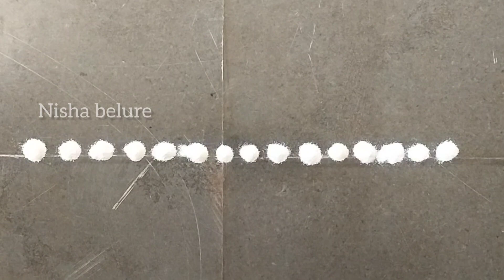simple and beautiful border rangoli design||Door rangoli||attractive border rangoli